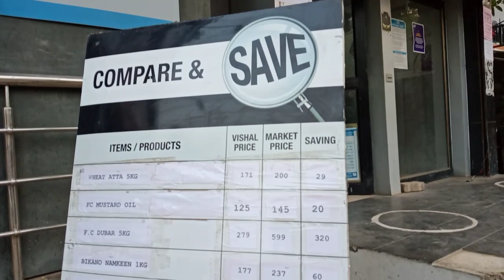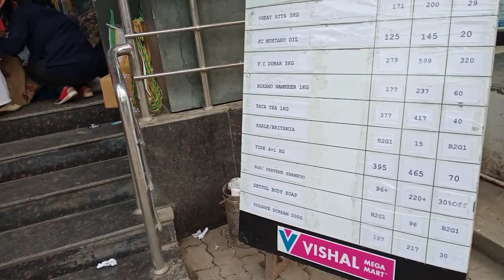Anniversary vlog/টিকলি জনীয়ে কি কলে মাক দেউতাকৰ কথা//আমাৰ লগত আৰু কোন গল বজাৰলৈ/daily vlog